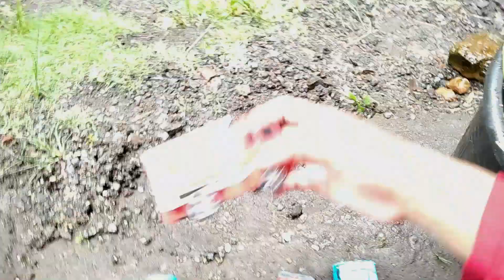Hunting mainan,bulldozer,damkar,bus tayo,doraemon,dump truck,excavator